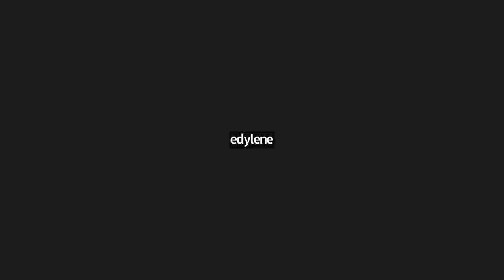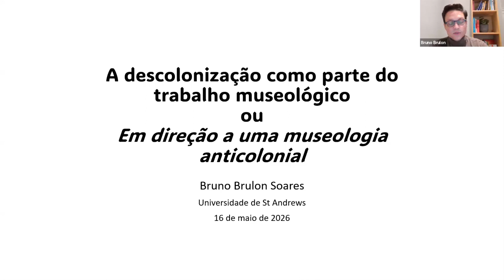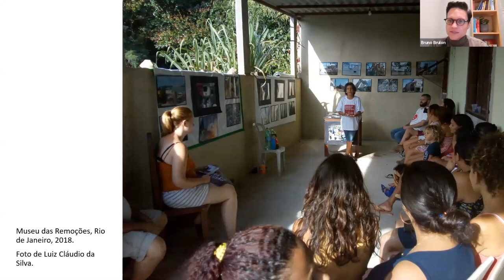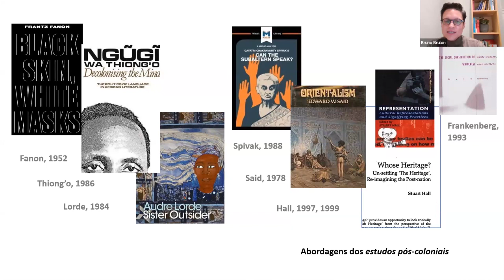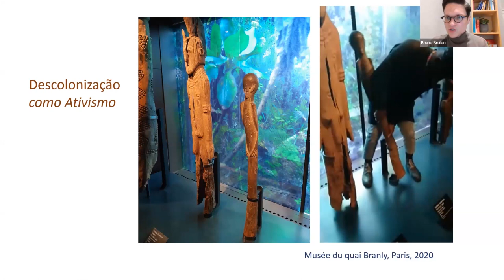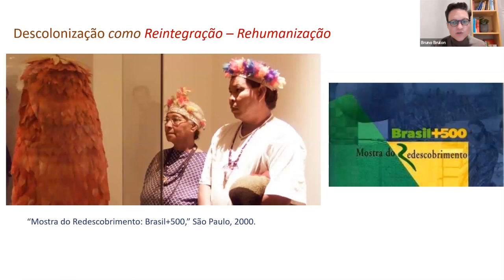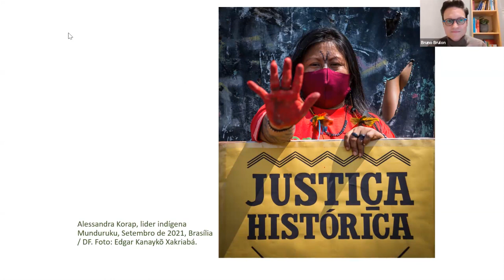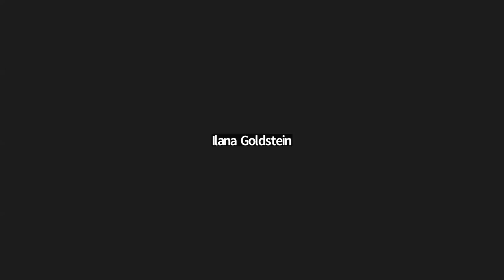Palestra | DESCOLIZAR O PENSAMENTO MUSEOLÓGICO | com Bruno Brulon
Realizado | 14 de maio, 2024

Nas últimas décadas, o pensamento decolonial influenciou os museus e seus profissionais a pensarem criticamente sobre a colonialidade fundante dessas instituições modernas. Mas até onde avançamos com a descolonização dos museus e da museologia como área de pensamento? Quais os novos entendimentos dados aos museus a partir da reflexão crítica sobre a materialidade representada nos acervos e corpos que ocupam essas instituições? Vislumbrando uma possível descolonização do pensamento museológico, propomos uma retomada anticolonial dos museus como instâncias reflexivas em que se pode subverter a colonialidade por meio da musealidade crítica.